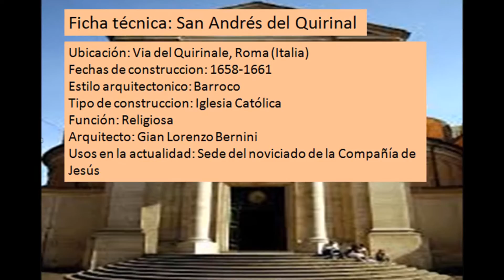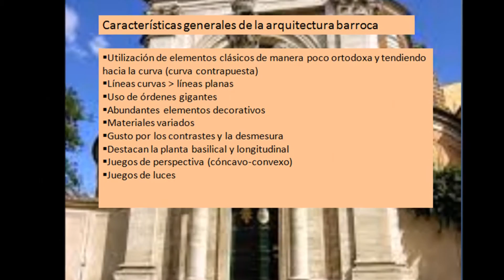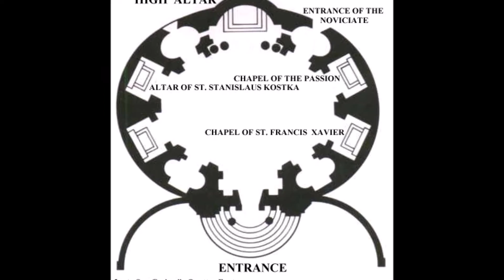Iglesia de "San Andrés del Quirinal"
La pequeña iglesia fue construida entre 1658 y 1670, a partir del proyecto de Gian Lorenzo Bernini y Giovanni de' Rossi, por encargo del cardenal Camillo Pamphili, familiar de Inocencio X. Existía una iglesia previa, del siglo XVI.
Está considerada una de las obras maestras de la arquitectura de Bernini. Su hijo recordaba cómo, años después, Bernini solía sentarse en el interior a observar el juego de luces, los estucos teñidos y el mobiliario policromado.
La planta tiene forma elíptica. Su colocación transversal, con el altar y la entrada opuestos en el eje menor, permite llegar rápidamente al centro, a la plenitud del edificio.
A la planta en forma de elipse se le añade pieza del pórtico curvo a la entrada, consiguiendo una referencia de frontalidad. El pórtico columnado está decorado por la corona de su patrón Camillo Pamphili.
La decoración en estuco fue diseñada por Bernini y ejecutada por Antonio Raggi y otros, entre los años 1661 y 1666. Incluso el suelo repite el motivo de geometría elíptica.